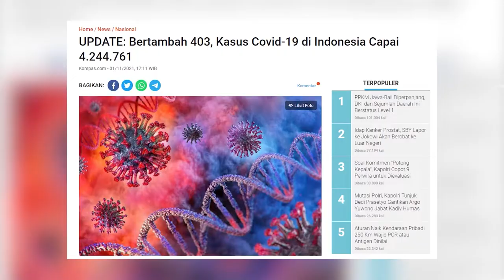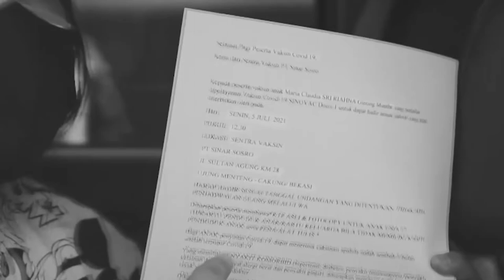Bersatu Kita Lawan Covid-19, Bersama Kita Bisa ! - AKBP Bambang Yudi Wibowo, SIK